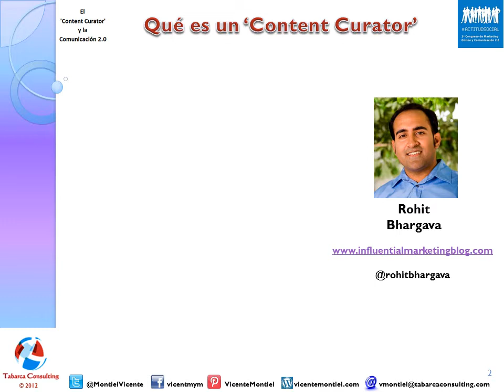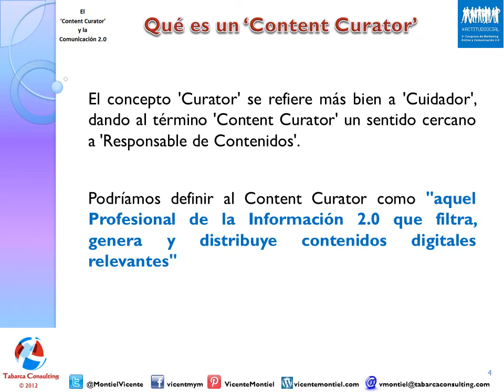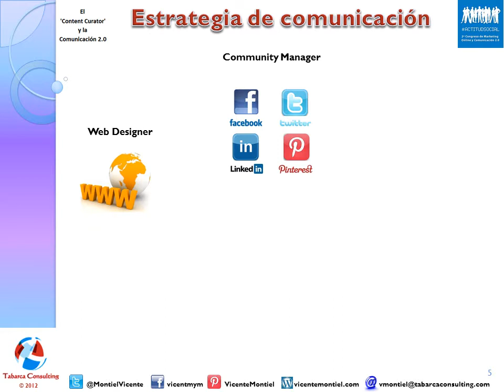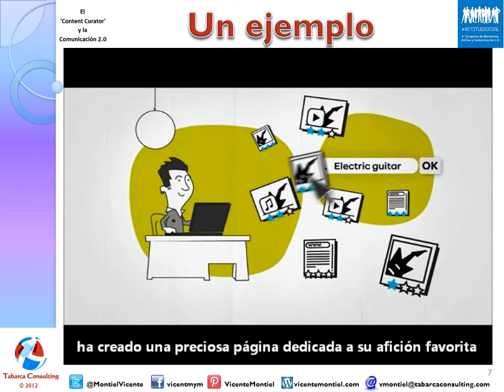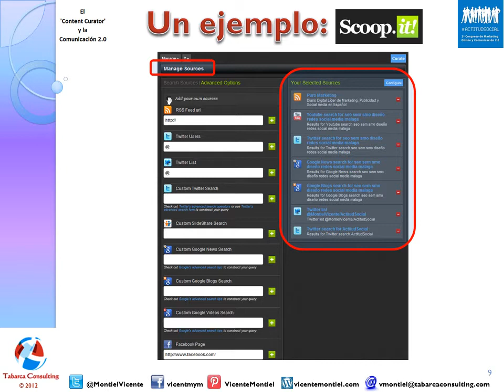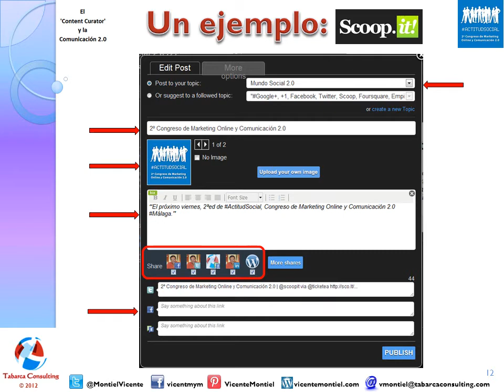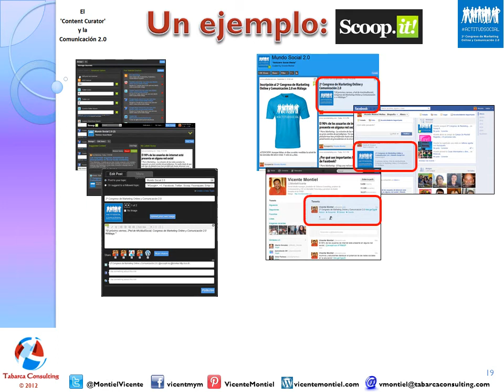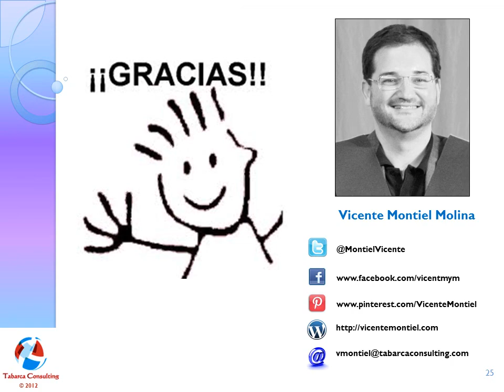El 'Content Curator' y la Comunicación 2.0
Video con la presentación realizada para el 2º Congreso de Marketing Online y Comunicacion 2.0 ActitudSocial, celebrado en Málaga el 21 de Septiembre de 2012.